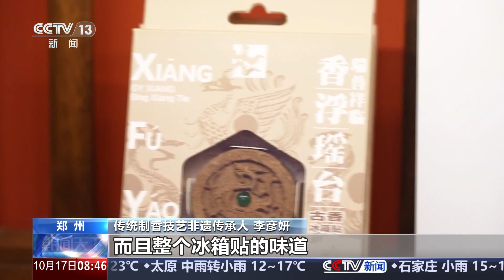活跃的新消费 各地“非遗手工”焕发新生机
今年以来，新型消费展现出蓬勃活力。从虚拟人物“活”起来的数字体验馆到指尖技艺“活灵活现”的“非遗手工”坊。各地用新创意、新技术赋能传统文化，展现中国经济新活力。

“非遗手工”制品相关的消费热如今持续升温。近期社交平台发布的数据统计显示，非遗类商家数量同比增长超200%，购买非遗制品的用户数增速更是超过300%。团扇、竹编、剪纸等“非遗手工”制品销售火爆，不少年轻人亲手参与制作，深入体验传统文化魅力。

各地“非遗手工”焕发新生机

一大早，记者来到成都武侯祠博物馆的非遗集市时，这里已经人头攒动，热闹非凡。剪纸、糖画、精雕葫芦画等非遗手工制品，不仅做工精美，还能让游客参与其中。像这样一把漆伞的制作，就是运用了古典漆扇的制作工艺，特别受到小朋友的欢迎。

游客 徐梓晨：希望以后能多学习这样的知识，长大以后把这些东西传播到全球，让大家都爱上中国的传统文化。

年轻人对传统文化认知度的不断提升、非遗传承人对传统技艺的推陈出新，越来越多的人愿意为传统文化产品买单。在河南郑州，这家百年历史的制香工坊专门开设了课程，从制香的技艺、香料的配比到香材的辨识，吸引了不少当地市民前来学习和制作。

郑州市民 林星：学了之后感觉不单是一个制作香的过程，还有历史文化。

创新突破 非遗工坊焕发新活力

数据统计，截至目前，全国各地共建设非遗工坊6700余家。诸多新工艺、新设计与非遗元素融合，创造出一系列既美观又实用的产品，为非遗传承人带来了与市场接轨的机会。

李彦妍是传统制香技艺非遗传承人，她自创并申请专利的制香工具，解决了“线香”造型单调的问题。目前，他们的产品已经从最初的20多种增加到100多种，像文创盲盒、冰箱贴，尤其是反映中原文化的宋锦香、唐宫香等产品特别受市场欢迎。

传统制香技艺非遗传承人 李彦妍：这个冰箱贴不但是取了我们河南土的色，而且整个冰箱贴的味道，也富含着泥土下过雨后的芬芳。目前我们有三家自营的店铺，在全国有将近五十家代理商。

非遗手工制品如何推陈出新，融入百姓生活，是当下不少非遗传承人面临的问题。新津纸艺技艺非遗传承人江学春就发现，传统的纸贴画过于简单平面、形式单一、市场认可度小、没有创新。

新津纸艺技艺非遗传承人 江学春：我们之前全部做的是平面的，别人就认为自己拿着没什么用，然后就有人建议我可不可以做一些实用性比较强的。

江学春不断探寻纸贴画创新形式，通过卷、折、立、描等多种形式，让纸贴画“站”了起来，不仅变成了立体的艺术品，同时还从最初传统的摆件，演化出可佩戴的配饰，可随身携带的挂件，让纸贴画工艺焕发出了新的活力。

新津纸艺技艺非遗传承人 江学春：每一个花瓣都是一毫米的纸条卷成一个很小的卷。希望把纸条的很多形式都给它展现出来，把美好的东西一直能够传承下去。

随着新津纸贴画作品地不断创新，融入新的想法和元素，眼下江学春工作室收到的各种纸艺作品订单也越来越多，她又将作品材料的批量制作教授给当地村民，为当地提供了就业增收的新路径。

当地村民 陈方利：刚开始老师教我们做一些小零件，后来我做成了作品老师再回收，一个月估计有两三千元收入，通过这种纸艺的转换，还能增加我的收入，那我肯定更喜欢了。

让“指尖技艺”转化为“指尖经济”

“非遗手工”热度持续上升，相关行业发展迅速。目前，已经有不少非遗工坊正在从“家庭作坊”向规模化发展。传统技艺的加工者，正在成为助推“指尖技艺”转化为“指尖经济”的主力军。

在成都市郫都区的蜀绣产业基地，一大早，这里的蜀绣技能培训班里就聚集了大批学员。

拥有三千多年历史的蜀绣，凭借着形象生动、变化丰富等特点，广受百姓喜爱。为了推动这项非遗技艺走向产业化，当地首先从扩大绣娘为主体的人才队伍入手，打破原来以家庭传承、师徒相授为主的方式，开设蜀绣专业，成立蜀绣学院。已先后开展蜀绣技能培训班80余期，培训绣工近一万人，向蜀绣企业输送1300余名学员就业。

一方面是将蜀绣技艺加以延续、传承，另一方面则是要让非遗走进生活、融入生活，当地深挖蜀绣文化特色，开展蜀绣+体育、蜀绣+电竞、蜀绣+餐饮等项目合作，真正实现“指尖技艺”向“指尖经济”的转化。

成都市郫都区蜀绣商会会长 尹文慧：我们蜀绣基地由最初的几家绣坊，发展到有30多家相关企业，由最初几十位绣娘，发展到现在上千人的生产规模。产值产能也是越来越大，以前一年有二三百万元收入，到现在产值已经达到上亿元的规模。